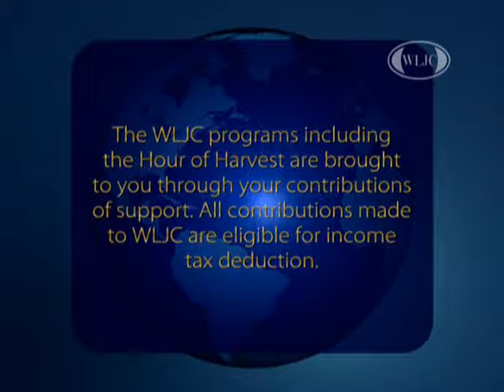WLJC TV Hour of Harvest featuring Vince Pennington originally aired November 28th, 2016